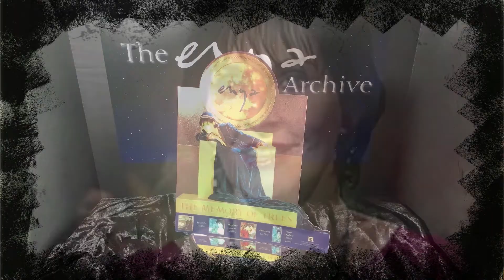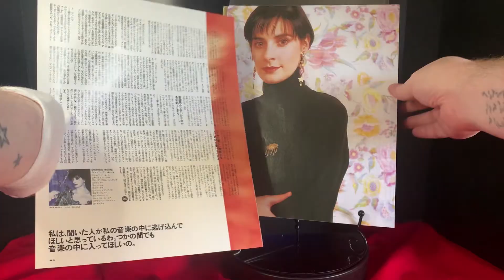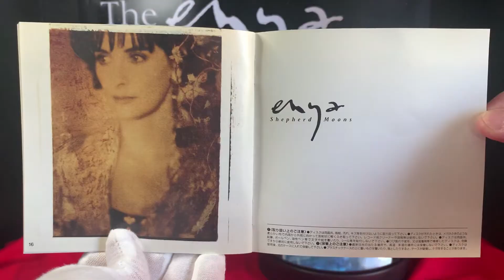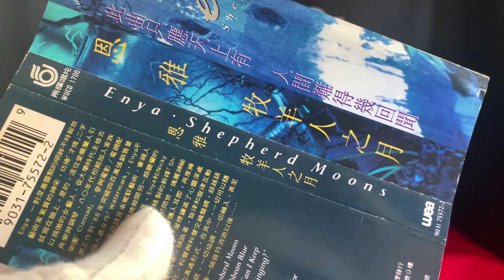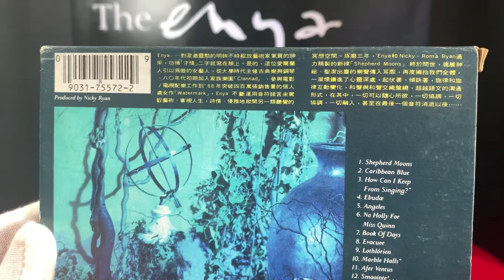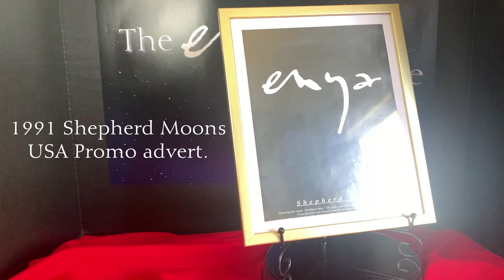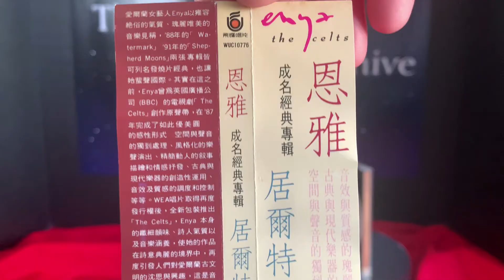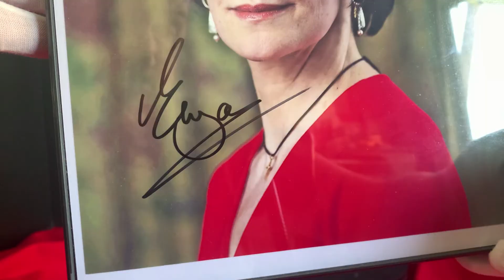ENYA ARCHIVE EPISODE 41 "NEW ITEMS" PART 2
Exploring new items in the Enya Archives.

Eithne Pádraigín Ní Bhraonáin (anglicised as Enya Patricia Brennan; born 17 May 1961), known mononymously as Enya, is an Irish singer, songwriter, and musician. Noted for her modern Celtic music, she is a best-selling Irish solo artist and the second-best-selling Irish musical act overall after the rock band U2.

Born into a musical family and raised in the Irish-speaking area of Gaoth Dobhair, Enya began her career in 1980 when she joined her family's Celtic folk band Clannad. She left Clannad in 1982 to pursue a solo career with Clannad's manager and producer, Nicky and Roma Ryan as her lyricists. Over the following four years, she developed her sound by combining multitracked vocals and keyboards with elements of musical genres such as Celtic, classical, church, new age, world, pop, and Irish folk.

Enya's first solo projects included soundtrack work for The Frog Prince (1985) and the BBC documentary series The Celts (1986), which was released as her debut album Enya (1987). She signed with Warner Music UK, which granted her considerable artistic freedom and minimal interference. The commercial and critical success of Watermark (1988) propelled her to worldwide fame, helped mostly by the international hit single "Orinoco Flow (Sail Away)". This was followed by the multi-million-selling albums Shepherd Moons (1991), The Memory of Trees (1995), and A Day Without Rain (2000). Sales of A Day Without Rain and its lead single, "Only Time", surged in the United States following its use in media coverage of the 9/11 attacks. After Amarantine (2005) and And Winter Came... (2008), Enya took a four-year break from music, returning in 2012 to begin work on her eighth studio album Dark Sky Island (2015).